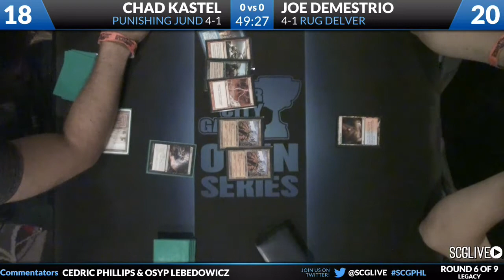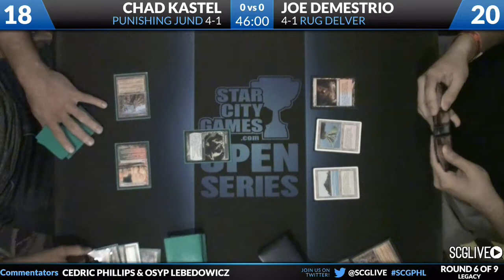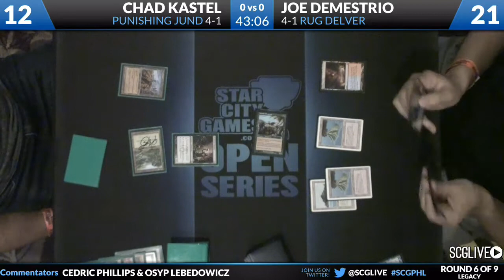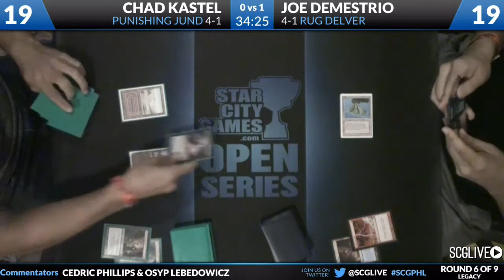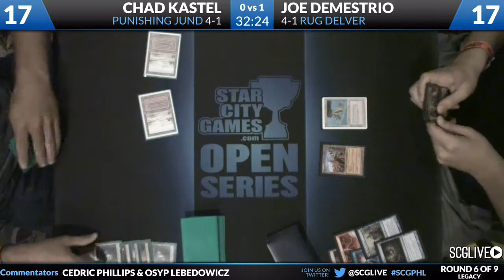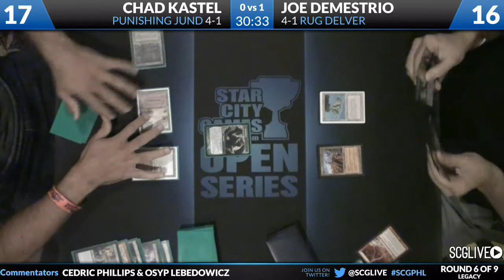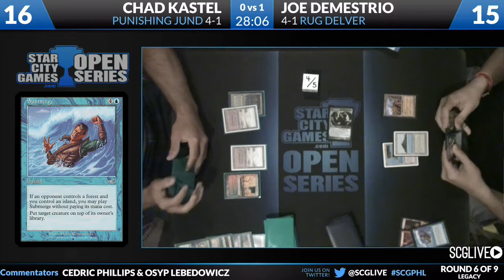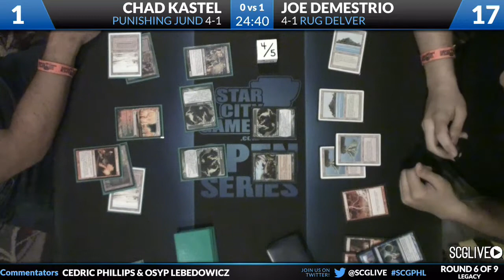SCGPHL - Legacy - Round 6 - Joe Demestrio vs Chad Kastel